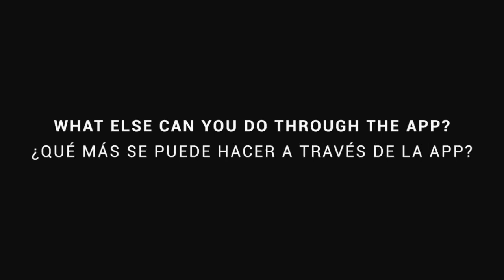A renewed app || Una app renovada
You will be ready for your Pueblo Bonito adventure with the renewed app. Enhance your experience!

With just a few taps, you can book your stay at any of our Pueblo Bonito properties, access mobile-friendly information about activities and events, maps, resorts, restaurants, and bars. Booking your favorite spa treatment, rounds of golf or transportation to and from the airport.

Da click en el enlace para reservar tus próximas vacaciones ahora
Llámanos ahora al 📱📞 MEX: 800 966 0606